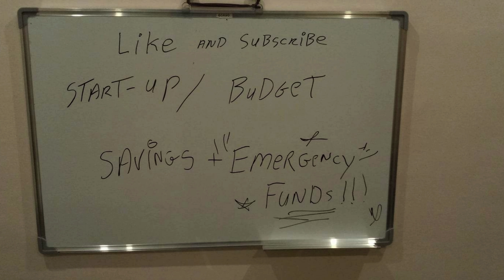How Much Money to Bring to Philippines/Cost of Living Overseas 2023/Expat Living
How Much Money to Bring to Philippines/Cost of Living Overseas 2023/Expat Living/@mikesphilippineretirement /Money Matters/Money in the Philippines/Start up Money/Emergency Fund/Exit Plan/Philippines/Retirement Budget

So blessed to have found Janet

  iPostal1
The Complete Ditigal Mailbox

  SRRV INFO CONTACT MARY ROSE

HERE IS THE LINK TO REACH  Carol Chinquin